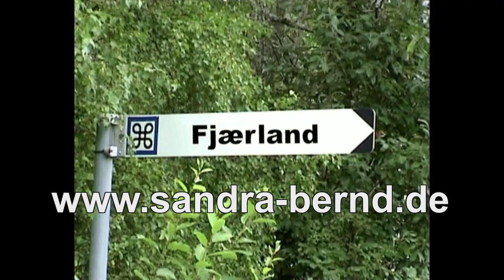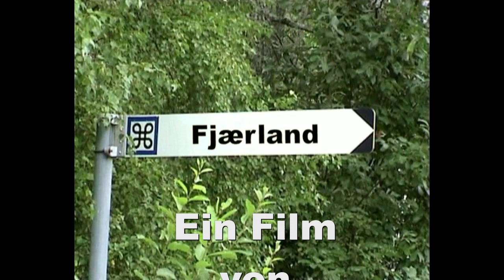Fjaerland ( Fjærland ) - Geocachen am Wasserfall in Norwegen ( Norge Norway ).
Wir zeigen Fjaerland ( Fjærland ) - Geocaching am Wasserfall in Norwegen ( Norge Norway ).
Ein Film von Sandra und Bernd Basenau.
Geocacher " Skandifan "